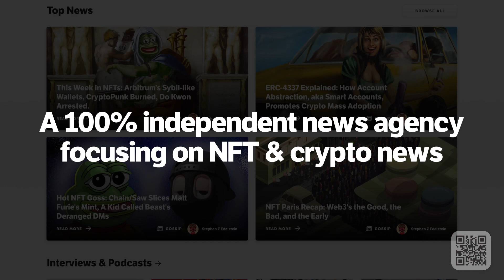Redlion NFT Mint Media & Entertainment House Promo 2023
We are your source for unbiased news on NFTs, cryptoart, and blockchain, home for mint and print media publications, live shows, and much more!